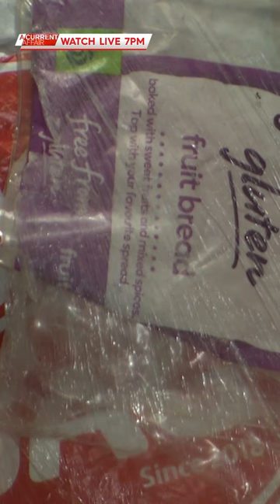Where is your soft plastic really going?